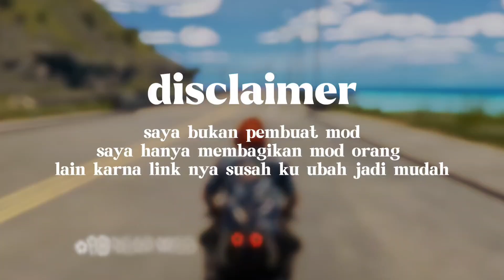Update baru❗❗- stickman pirates fight mod menu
★SELAMAT DATANG DI CHANNEL ARJIBAR★

Halo Semua‼️
Selamat datang di arjibar channel 2 gimana kabar kalian sehat?
Seperti biasa hari ini saya akan share cheat game mod nenu lagi dengan beberapa fitur cheat yang unik dan menarik

Dan untuk link nya sudah saya siapkan di kolom komentar untuk link nya tenang saja tidak usah khawatir di channel ini akan selalu memberikan link yang mudah dan tanpa password coy

Tunggu apa lagi download sekarang juga🤩

ᴊɪᴋᴀ ᴋᴀʟɪᴀɴ sᴜᴋᴀ ᴅᴇɴɢᴀɴ video saya jangan ʟᴜᴘᴀ ᴜɴᴛᴜᴋ ᴋʟɪᴋ ʟɪᴋᴇ ᴅᴀɴ sᴜʙsᴄʀɪʙᴇ ᴀɢᴀʀ sᴀʏᴀ ʙᴇʀsᴇᴍᴀɴɢᴀᴛ ᴜɴᴛᴜᴋ ᴜᴘʟᴏᴀᴅ ᴠɪᴅᴇᴏ ᴄʜᴇᴀᴛ ɢᴀᴍᴇ ᴍᴏᴅ ᴍᴇɴᴜ ᴅᴇɴɢᴀɴ ғɪᴛᴜʀ ʏᴀɴɢ ᴜɴɪᴋ ᴅᴀɴ menarik

🔴 Catatan 🔴
Saya bukan yg buat mod saya hanya share mod karna biasanya mod menu yang ada di youtube / google link nya susah makanya saya ubah menjadi mudah hanya link mediafire no password ➕ no key 😉
〤 𝘼𝙡𝙖𝙩 𝙔𝙖𝙣𝙜 𝘿𝙞 𝙂𝙪𝙣𝙖𝙠𝙖𝙣 〤
Device : Redmi note 12
Ram : 8+8/128
Edit : kinemaster mod
Thumbnail : Thumbnail Maker For YouTube